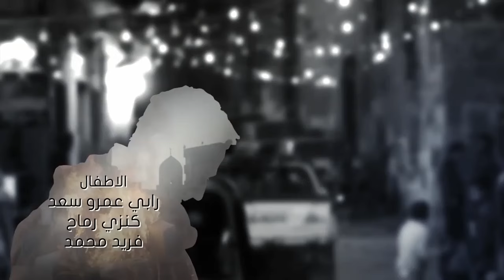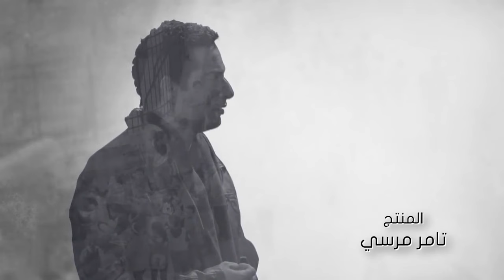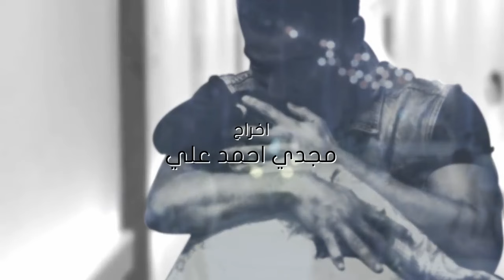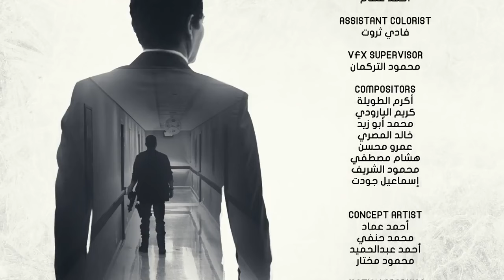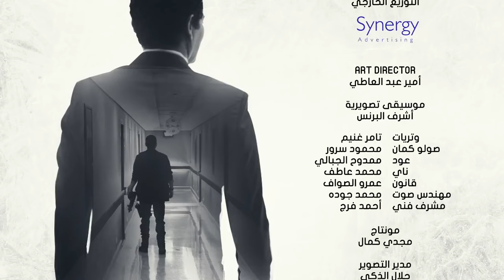وضع أمني - الحلقة السادسة - بطولة عمرو سعد | Wade3 Amny - Ep 6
تدور احداث المسلسل في حول تجارة الآثار، وعلاقتها بالمافيا، وكل ما يتعلق بعالم هذه التجارة من خلال قصة حسن الغريب (عمرو سعد) الموظف بهيئة الآثار، عقب اكتشافه عملية تهريب وتزييف المخطوطات الآثارية تنقلب حياته رأساً على عقب
مسلسل وضع أمني بطولة - عمرو سعد - ريهام حجاج - صلاح عبدالله - نهال عنبر - جلال الزكي - مصطفى حسين درويش - أحمد عبدالله محمود - رانيا منصور - حمدي الوزير
ﺇﺧﺮاﺝ : مجدي أحمد علي
ﺗﺄﻟﻴﻒ : مصطفى حمدي
إنتاج : سينرجي